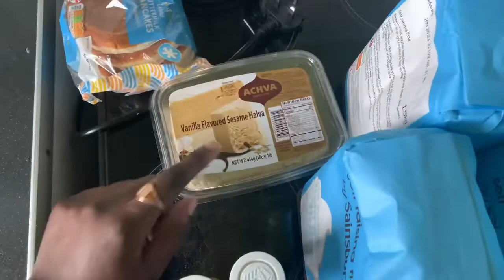another vlog…..”I’M FREE”??